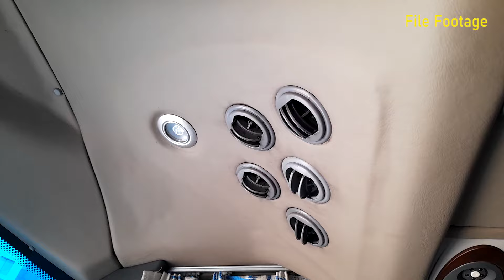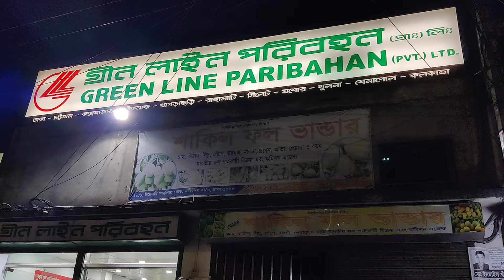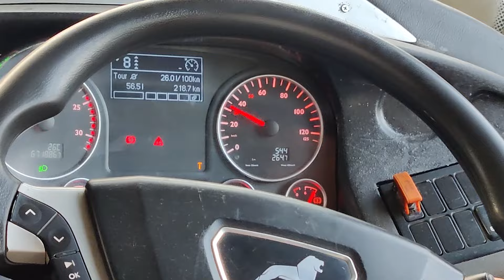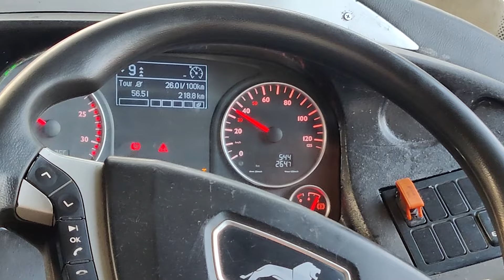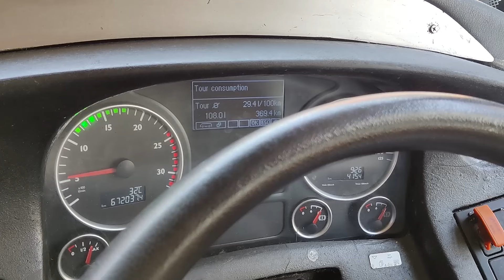২২০০ টাকায় দেশের সবচেয়ে বিলাসবহুল বাসে কক্সবাজার। Luxurious Bus Green Line DD Dhaka to Cox's Bazar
Luxurious Bus Green Line DD | Dhaka to Cox's Bazar Travel | ২২০০ টাকায় স্লীপারের ফিল নিয়ে কক্সবাজার

গ্রীন লাইন ডাবল ডেকার বাসে ঢাকা থেকে কক্সবাজার । Dhaka to Coxs Bazar । কক্সবাজার ভ্রমণ । Green Line